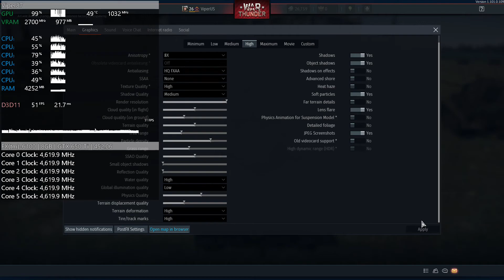FX 6100 + GeForce GTX 650 Ti = WAR THUNDER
Device: Desktop PC
CPU: AMD FX 6100 @ 4.6 GHz 1.55v ;)
GPU: Gigabyte GTX 650 Ti 1GB GDDR5 @ stock
RAM: 2x4GB = 8 GB DDR3 1960 MHz CL11 Dual Channel
HDD: Crucial BX500 960GB SATA3 SSD
MB: Asus M5A78L-M LX3
PSU: Corsair RM1000x
CPU Cooler: Xigmatek Dark Knight SD-1283 Night Hawk Edition
Driver: 452.06
Settings:
0:00 1080p